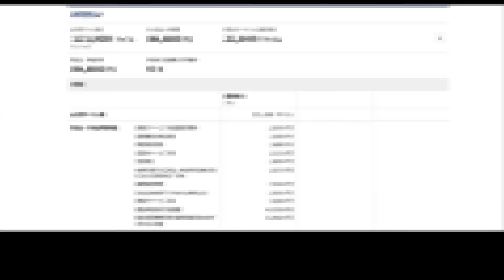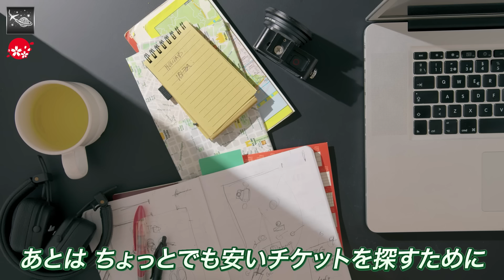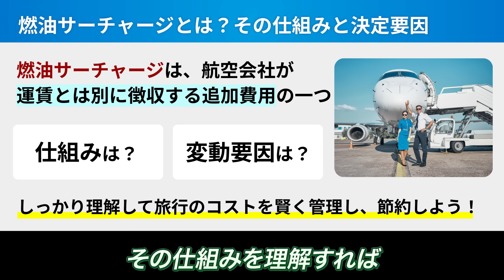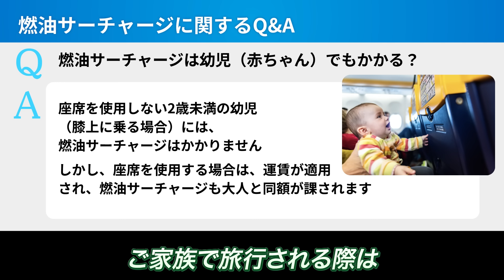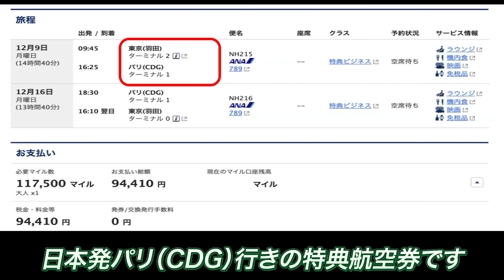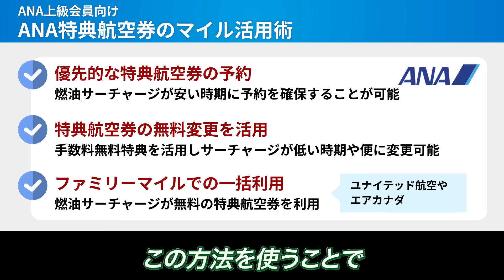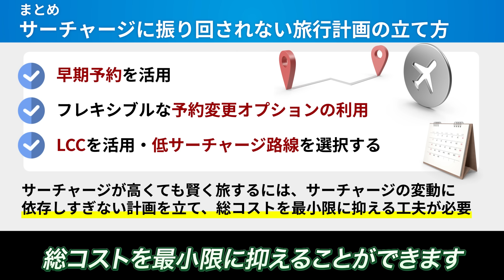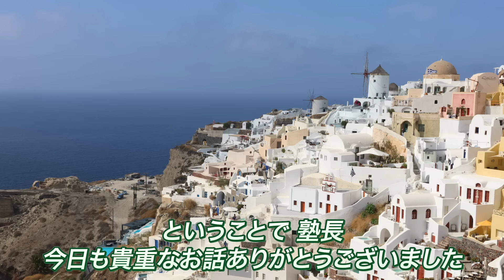【ANA・JALで数万円得する！ 】燃油サーチャージを大幅削減する最強の航空会社を選べ！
⬇️⬇️無料メルマガ登録で有料級スペシャルプレゼント！⬇︎⬇️
YouTubeでいえない人生成功の秘訣をこっそり内緒で配信中

✅海外をフル活用して、人生のステージを上げるためのマインドセット
✅99.9%の日本人が知らない大富豪の未来予測の極意と成功の法則
✅飛行機がタイムマシンになる？大富豪たちだけが持っている視点✈️
　　    ＊「アプリで開く」を押してください＊

⬇️⬇️最も注目の動画はこちら⬇️⬇️
【知れば数十万得する！】人生を決める 飛行機 の 座席 選び！絶対に知っておきたいポイントを徹底解説！！

JAL ・ ANA カード 依存は破滅！？ 還元率 14％の脅威的な〇〇カードを今すぐ作れ！

【JAL 新ステイタス 発表!】JAL 新プログラム を ANA ステイタスと比較して分かりやすく解説!! JGC は2023年中に 取得 せよ!

数％の上級者しか知らない ホテル の選び方！マリオット の スイート ルーム に泊まるならこれ1択！？

【貧乏人お断り!?】一部の人だけが知っている ANA 特典航空券 究極の取り方を大公開！｜ ハワイ や年末年始・お盆のハイシーズンでも 特典航空券 が取れる！？

上級者が必ず行う 飛行機 の乗り方！絶対に知っておきたい 出国 時の秘密の裏ルート!? 空港 での悩みが解決！

知れば ANA ・ JAL で数万円得する！？  燃油サーチャージ を大幅削減する最強の 航空会社 を選べ！

2015年秋にスタートした、

その内容は、

- 海外留学
- 海外移住
- ビザ取得法